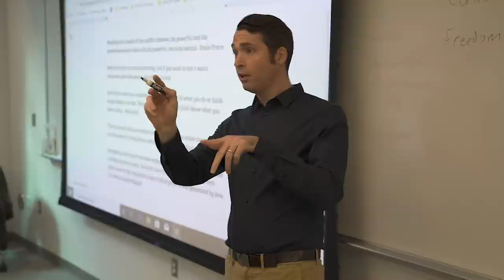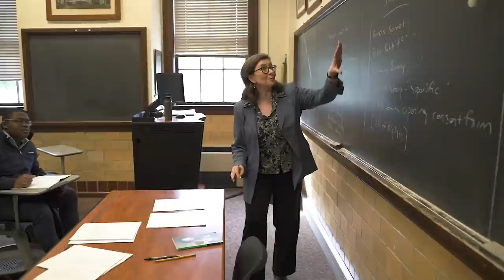Viewpoint with Dennis Quaid - Collegiate Excellence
Our mission is to educate. Our dream is to illuminate.
See clearer : Viewpoint with Dennis Quaid

Perspectives matter. They help shape industry, society, and the world at large. That’s what Viewpoint encapsulates; the idea that these experiences and concepts can aggregate into a clear picture of humankind. Unique ideas, groundbreaking technologies, innovative theories, and inspiring stories… these are the way Viewpoint communicates concepts of the past, present and future to an engaged audience.